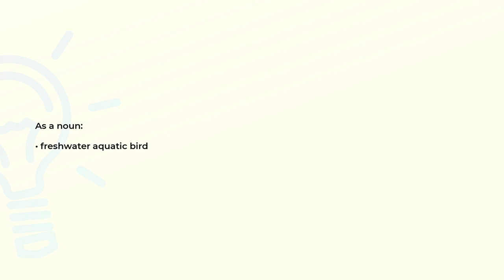What is the meaning of the word WATERFOWL?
Definition and spelling of the word WATERFOWL.

(00:00) Intro
(00:08) As a noun
(00:15) Spelling

As a noun (00:08):
• freshwater aquatic bird